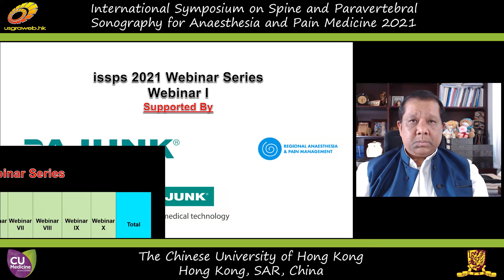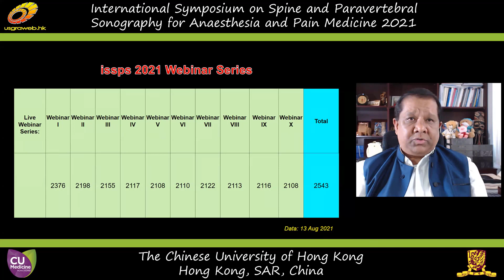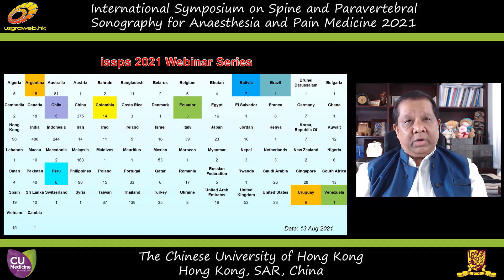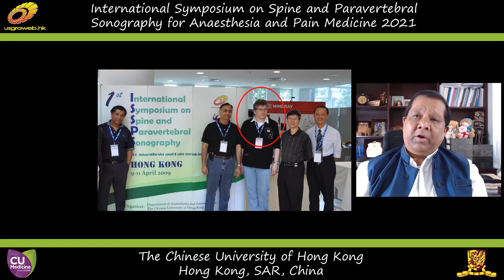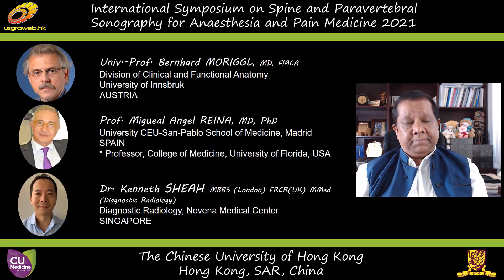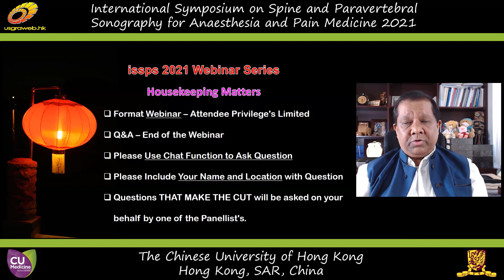Introduction of ISSPS 2021 Regional Anaesthesia Webinar I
ISSPS 2021 Regional Anaesthesia Webinar I
Topic: Ultrasound for Central Neuraxial Blocks - Lumbar Region